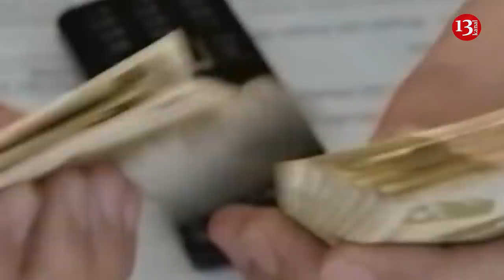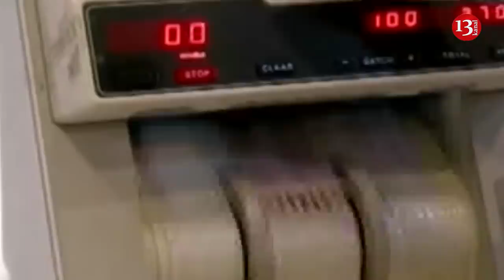SON DƏQİQƏ XƏBƏRLƏRİ - 08.01.2019 (GÜNÜN SON XƏBƏRLƏRİ)